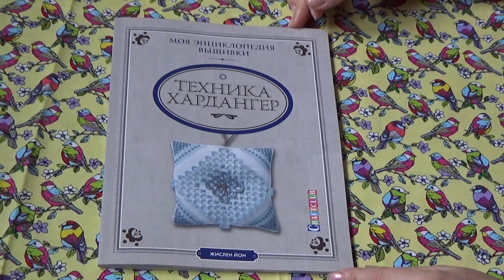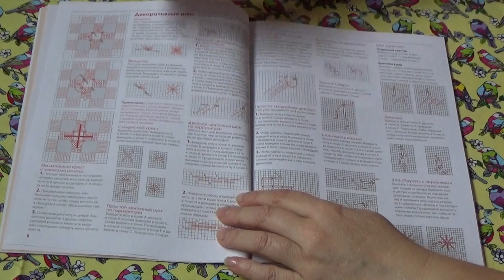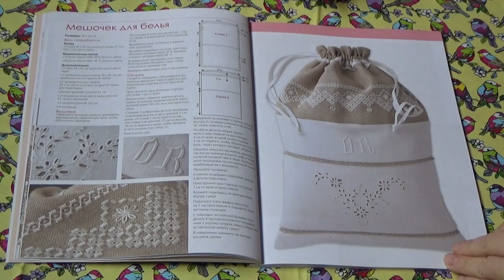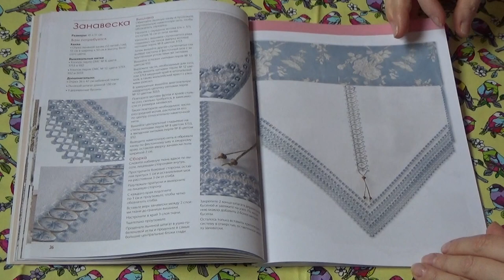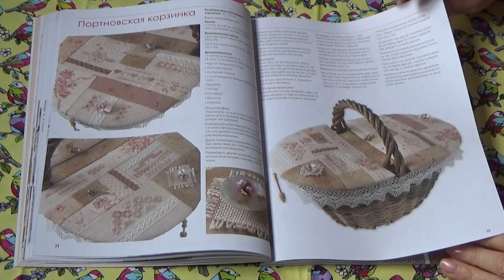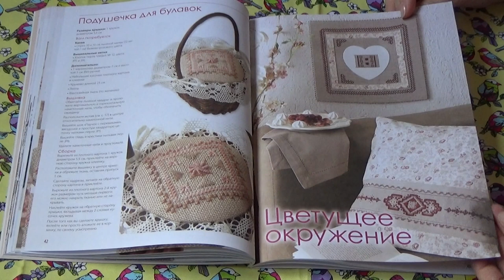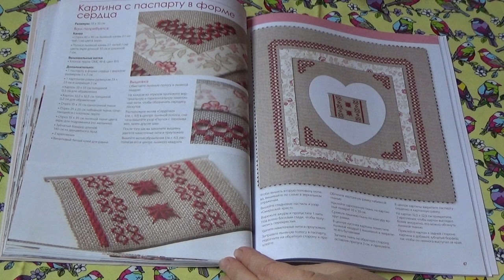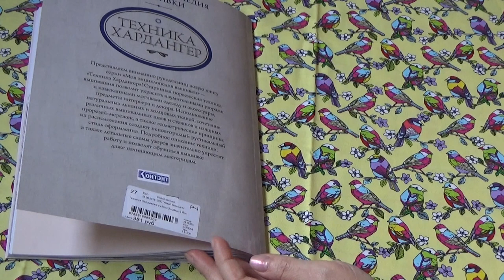Обзор на книгу Жислен Йон "Техника хардангер"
Листаю книгу, появившуюся недавно в моей рукодельной библиотеке:)